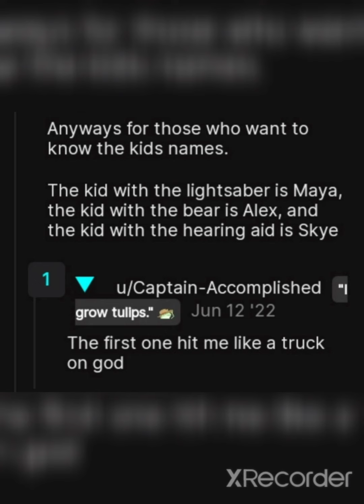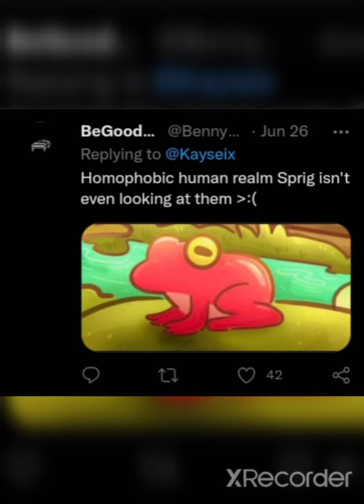Marcy journal leaks: Maya Alex and Skye 💚💙💖 Matt Braly Amphibia movie